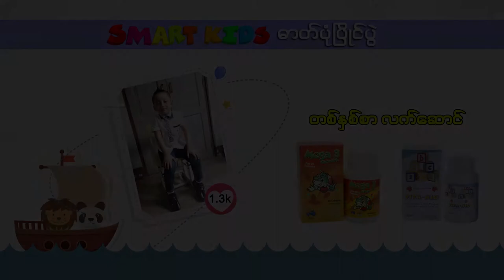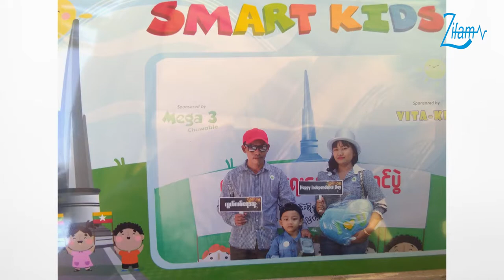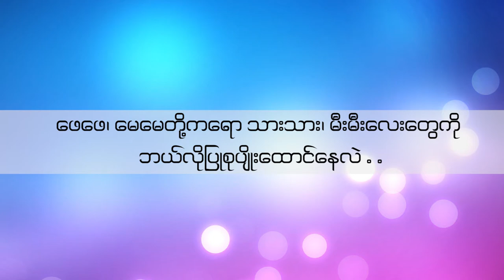A moment with Smart Kids Photo Contest Winner Mg Aung Kaung Pyae and his mother